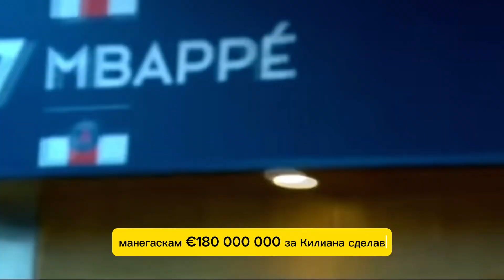ТОП 10 Самых Быстрых игроков,которые Забили 100 голов за один клуб